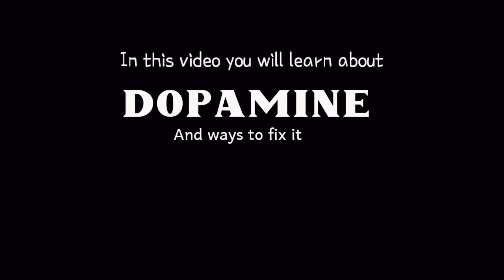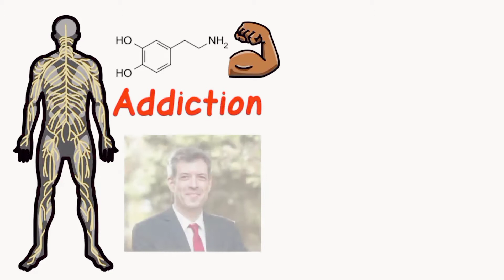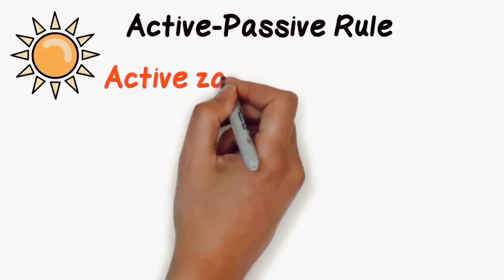It's Not Your Fault | Dopamine Detox | How mind Works | Umar tahir talks